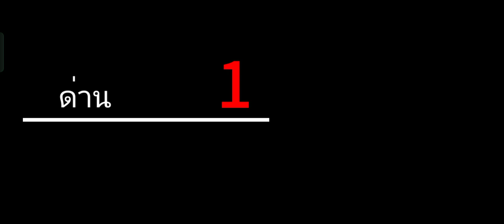dead rain 2 ด่านที่ 1